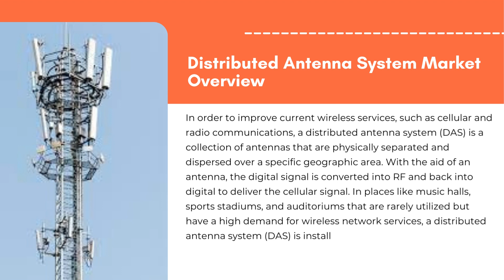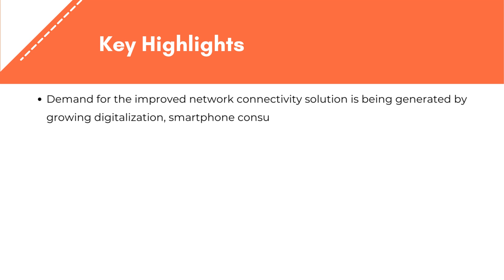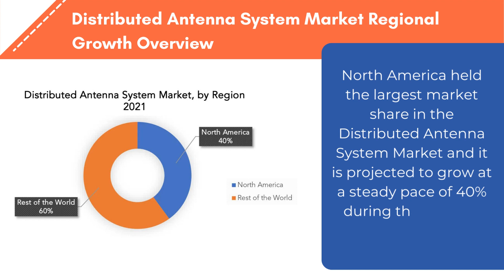Distributed Antenna System Market | Exactitude Consultancy Reports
Distributed Antenna System Market By Offering (Components, Services), By Coverage (Indoor, Outdoor), By Ownership (Carrier, Neutral-Host, Enterprise), By Technology (Carrier Wi-Fi, Small Cells), By Vertical (Commercial, Public Safety) and Region, Global trends and forecast from 2022 to 2029.

Segment Analysis
The distributed antenna system market is segmented based on offering, coverage, ownership, technology, vertical, and region.

In 2022, the service sector held the highest market share. It is moreover anticipated to dominate the market during the anticipated time frame, expanding at a higher CAGR between 2023 and 2028. The total expansion of the DAS market is considerably aided by installation services. Installation services are provided by both DAS integrators and OEMs. Equipment ordering, cable installation, equipment pre-staging and configuration, head-end and remote equipment installation, and coordination with wireless service providers for design approval, rebroadcast agreements, and commissioning (system activation) are among the major installation services.